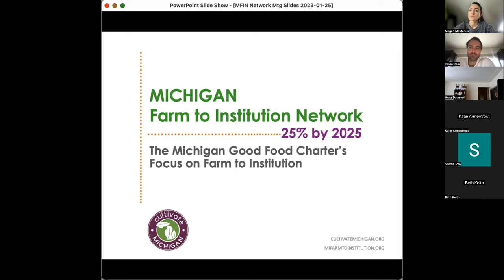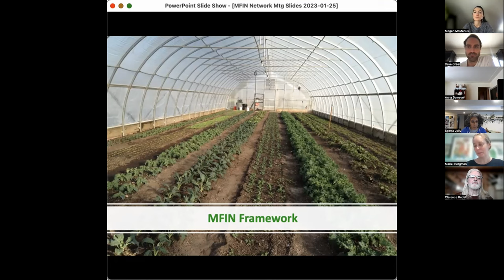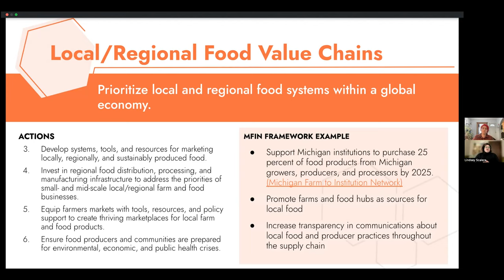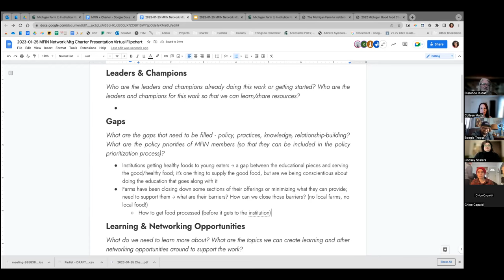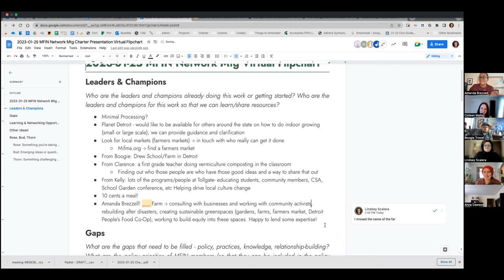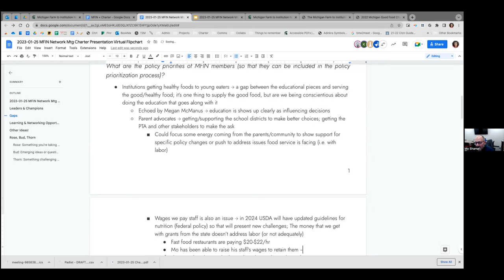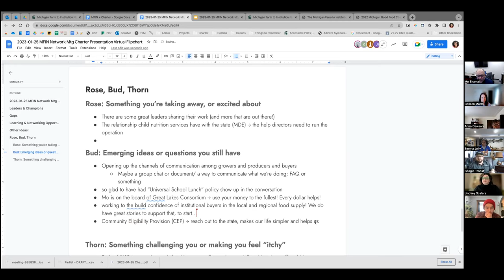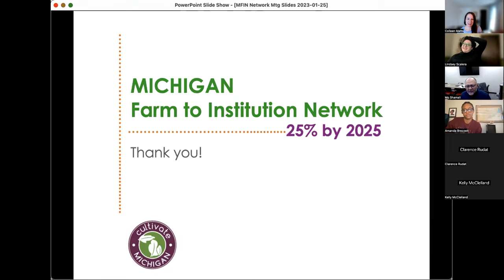Michigan Good Food Charter: Michigan Farm to Institution Network Virtual Meeting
This was the first Michigan Farm to Institution (MFIN) network meeting of the year. It focused on the 2022 Michigan Good Food Charter, elements related to farm to school and farm to institution in it, and how they inform and align with MFIN’s direction in the years ahead.

Guest speakers were Lindsey Scalera, Community Food Systems Collaboration Specialist, and Jordan Lindsay, Grassroots Organizing Fellow, of the MSU Center for Regional Food Systems.